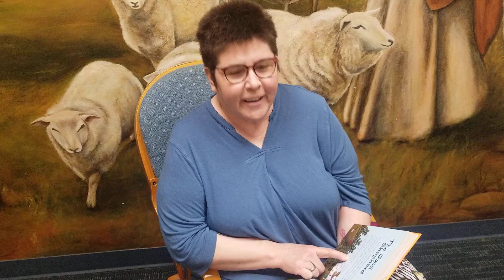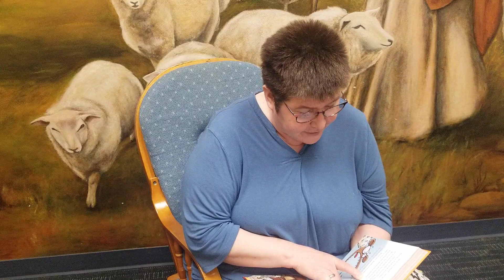Pondering Jesus PJ Time Week 35